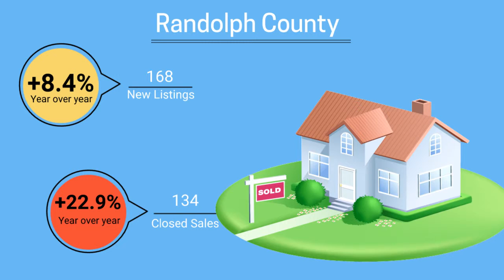Randolph County Housing Statistics, May 2019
Housing Market Statistics for Rockingham County, NC for May 2019